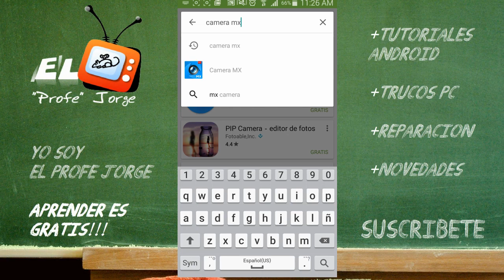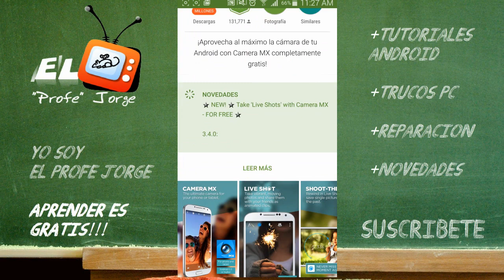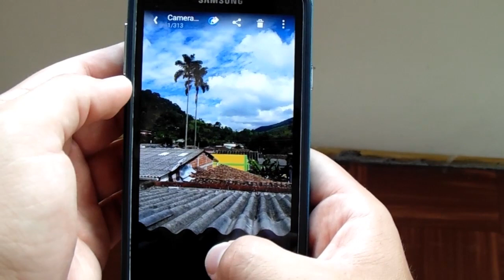Como Tomar Fotografias con MOVIMIENTO | LIVE SHOT en Android | Tal como en un iPhone 6s LIVE PHOTO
Descubre como darle vida a tus fotografias o hacer fotografias con movimiento con esta excelente aplicacion en tu Android.

Tras la nueva actualizacion de la aplicacion CAMERA MX podemos tener una nueva funcion integrada llamada "LIVE SHOT" que imita la funcion "LIVE PHOTO" integrada en los iPhone 6S.

¿Para que sirve la funcion LIVE SHOT (PHOTO)?
Basicamente esta funcion se usa para grabar un breve videoclip de 1.5 segundos antes y 1.5 segundos despues de la fotografia para que con tan solo mantener presionado tu dedo sobre la fotografia, pues esta cobre vida y no te pierdas ningun momento de tu vida.

Para que esta funcion nos sirva debemos tener instalada la aplicacion CAMERA MX y las fotos con vida quedaran almacenadas dentro de la galeria de la misma.

No olvides que es GRATIS!